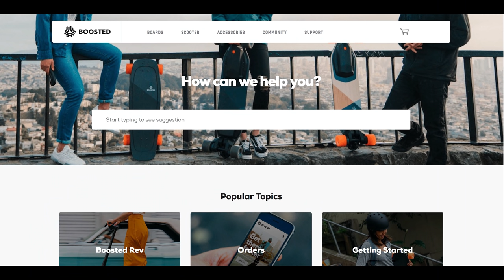BOOSTED REV is the BEST Scooter you can buy, and here's WHY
Episode 25-
Shocking, I am reviewing a electric scooter, the Boosted Rev! The first none-electric skateboard product Boosted had ever made. And yes, I think they made something very interesting, and well worth consideration if you are in the market for a high end electric scooter. Here's why.

Below are some links in case if you are curious about the gear I use.

Helmets:
POC CORON for high speed rides
Bern WINTER WATTS for daily rides

Jacket & bags:
Recommended- Dainese Sports Guard

Video Gears-
GOPRO MAX- Updated version of the Fusion I use
GOPRO HERO7- Best action cam on the market
FeiyuTech WJ2X gimbal- Keep your cam level, super compact
Canon M6 Mark ii- Love my new upgraded Mirrorless!!

Finally I am still searching around for reliable way to buy the Z10 since lots of people asks. Unfortunately they do not ship to the US, so this is EU only.
The Z6 is available to ship to the US; not bad of a wheel if you don't mind the slower speed